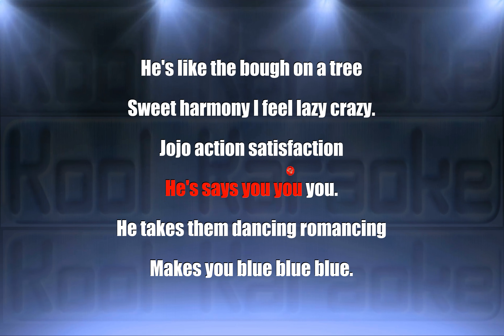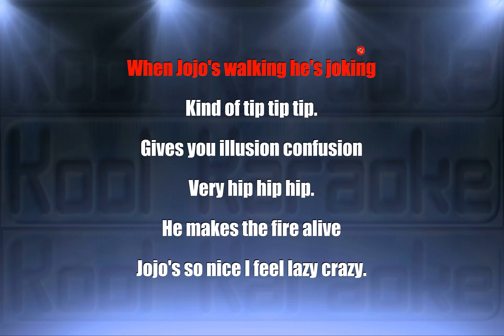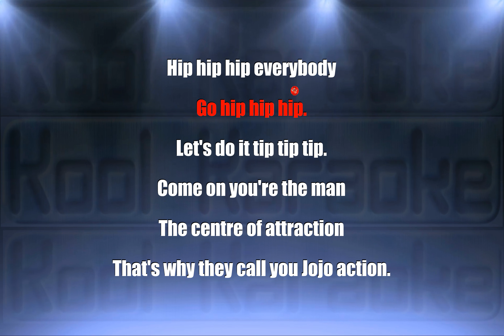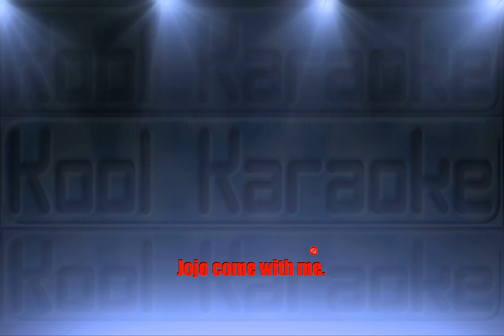Mr President - Jojo action (Karaoke Version) VT